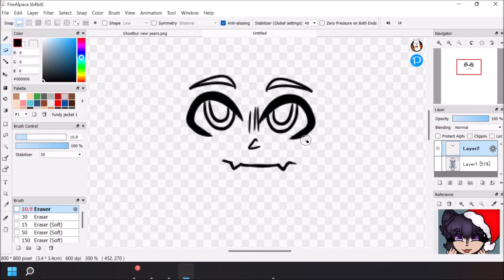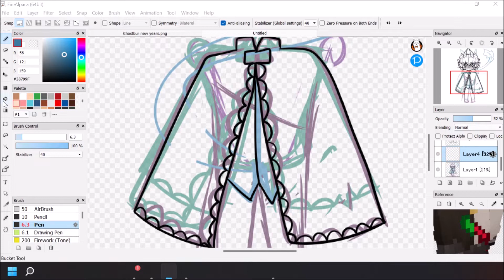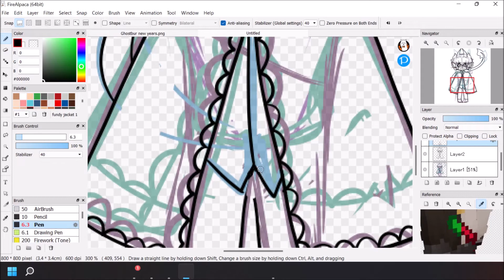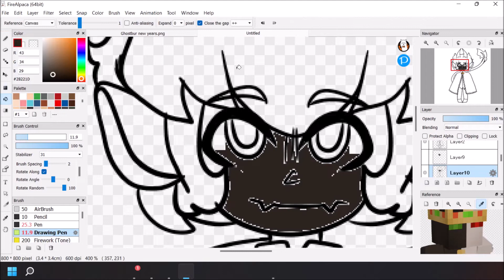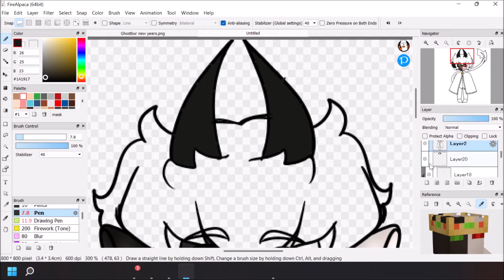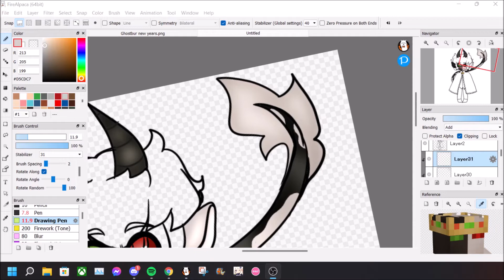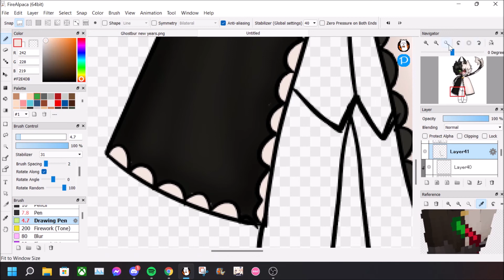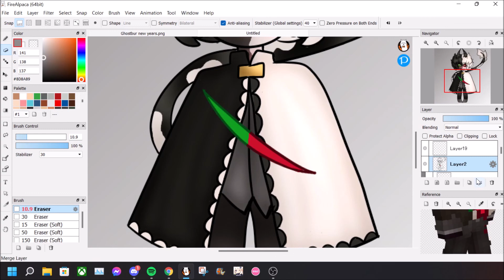Ghostboo SpeedPaint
having lived
minecraft cat
toub- lost ncs
eleventh hour one shot
curbi- what you like nsc
everythings alright music box
minecraft mellohi
abandoned out of the grave ncs